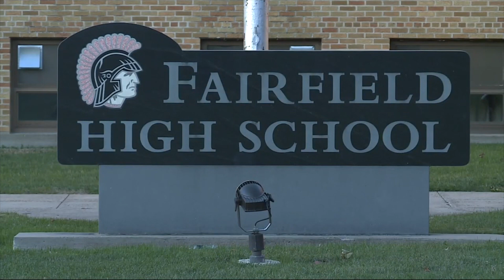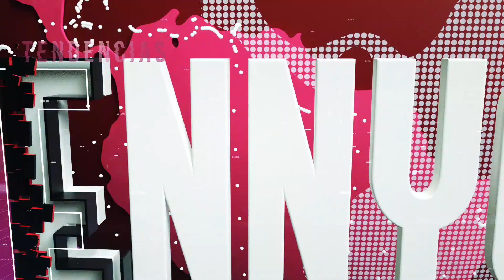Dos menores emboscaron y mataron a profesora mexicana de escuela secundaria en Iowa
**Las autoridades dan a conocer nuevos detalles en el caso de los dos adolescentes acusados de matar a su profesora de español mexicana en una escuela secundaria de Iowa.
**En TX, los investigadores no han recibido pistas nuevas sobre el paradero de la pequeña Lina Sardar Khil, pero agentes policiales locales y estatales, y del FBI siguen la frenética búsqueda a más de una semana de su desaparición.
**Policías de Florida localizaron el auto que el lunes atropelló mortalmente a 2 menores y dejó a otros 4 heridos, al norte de Miami…el conductor sigue prófugo de la justicia.